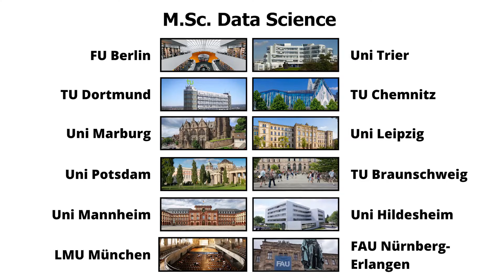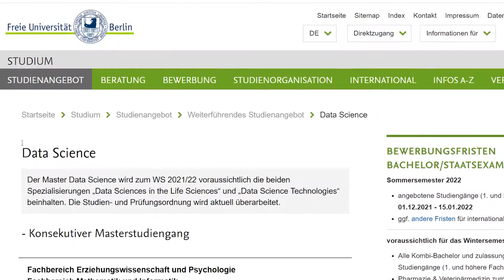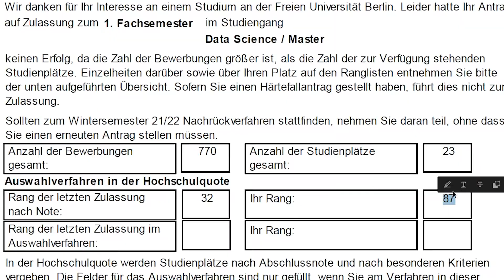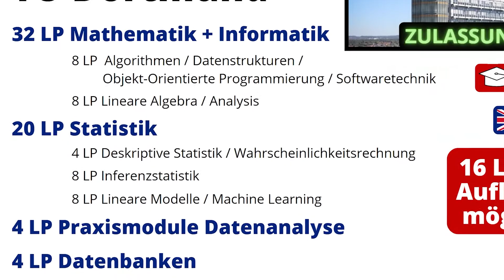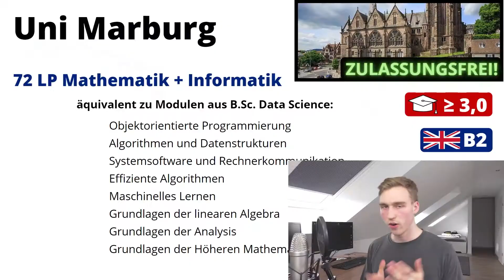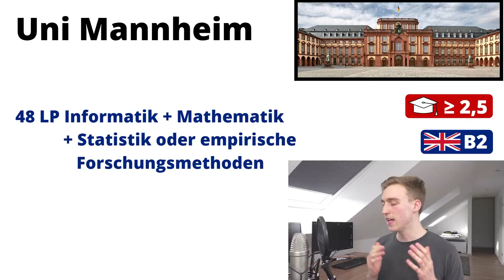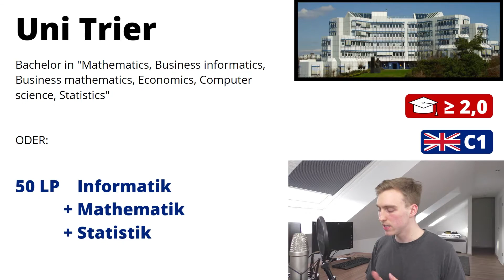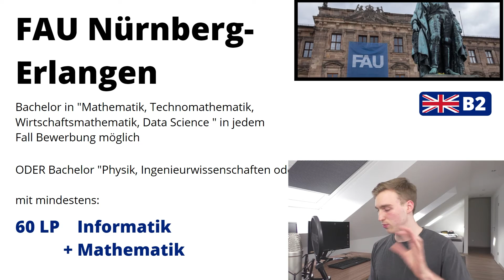Master Data Science studieren: Das sind die Voraussetzungen!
Ich studiere Data Science im Master, obwohl ich meinen Bachelor in Psychologie gemacht habe. Wie ist das möglich? Für 12 Universitäten aus Deutschland habe ich mir die Studienordnungen durchgelesen und in diesem Video zusammengefasst, welche Voraussetzungen du erfüllen musst, wenn du im Master Data Science studieren möchtest.
Studienordnungen für den Master in Data Science findet ihr im Internet, lest euch die genau durch, wenn ihr Data Science an einer bestimmten Universität studieren wollt.

0:00 Was das Video dir bietet
0:20 Warum M.Sc. Data Science?
1:50 Übersicht Universitäten
2:14 FU Berlin
4:30 TU Dortmund
7:29 Uni Marburg
8:29 Uni Potsdam
9:24 Uni Mannheim
10:21 LMU München
11:18 Uni Trier
12:17 Uni Leipzig
12:53 TU Chemnitz
13:19 TU Braunschweig
13:52 Uni Hildesheim
14:19 FAU Nürnberg-Erlangen
14:57 Vorteile des Data Science Studiums